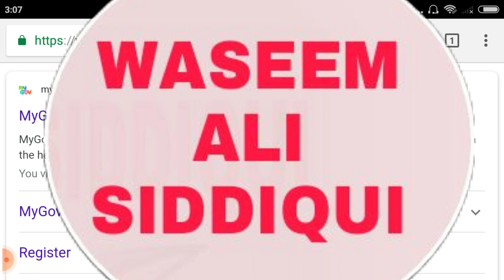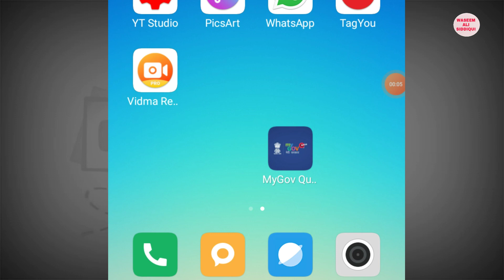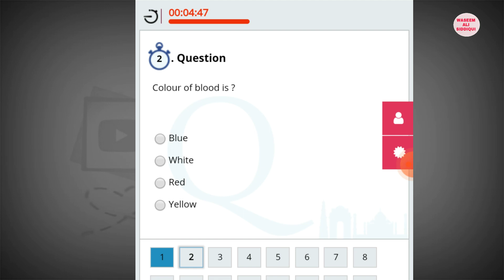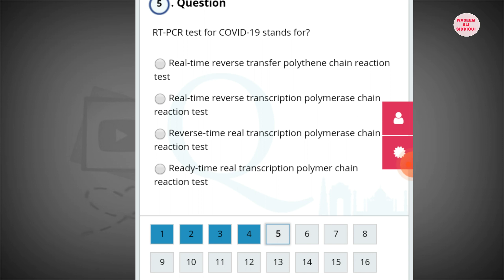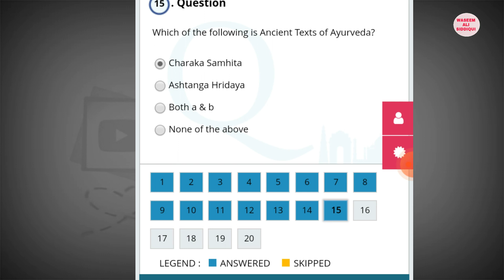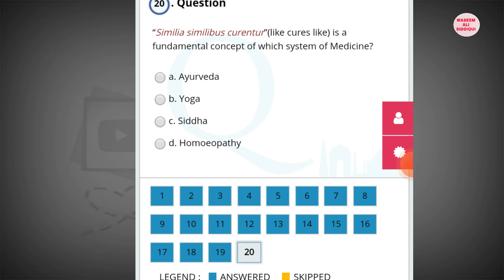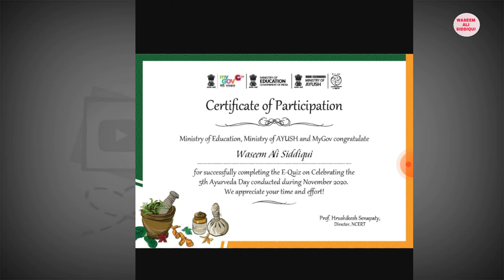FREE CERTIFICATE BY AYUSH MINISTRY ON AYURVEDA DAY फ्री सर्टिफिकेट सिर्फ 5 मिनट में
list of free certificate